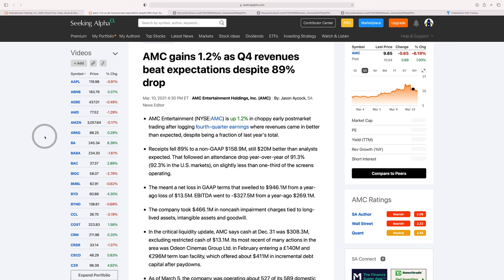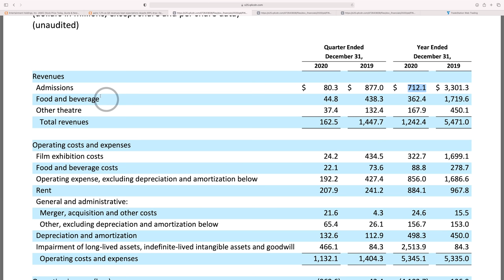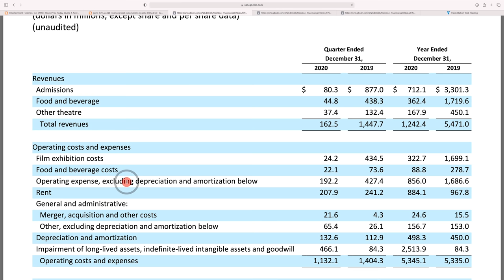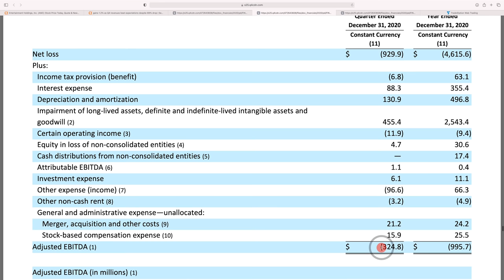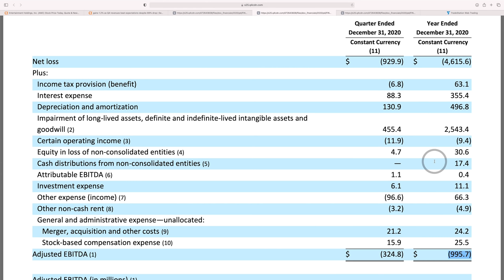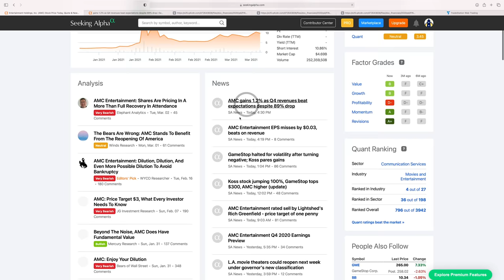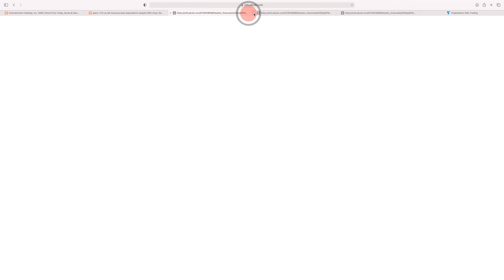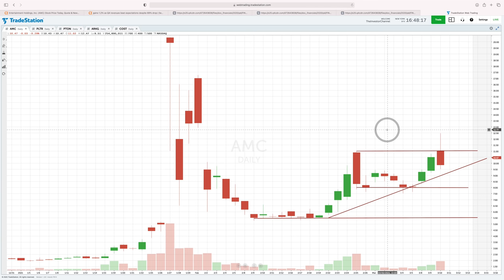AMC Stock Analysis - Can This WallSt Bets Meme Stock Soar Higher Again??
AMC reported Q4 earnings today and we take a look at how bad things have gotten for the company from a financial perspective. It’s important to analyze companies like this from a cash flow (burn) perspective, since its likely the company will continue to blow through cash as it recovers from the virus. There’s actually a few things going on with AMC - the company’s wrapped up in the Wall Street Bets hype train - and therefore it’s tough to predict what could happen with this stock. That’s why it’s important to have a plan when you buy a stock like AMC - because it can go a number of different ways. From a fundamental/financials perspective - the company is a complete mess - which is why short sellers have been feasting on the stock. However, from a technical perspective - it’s actually not too bad, and if you are a disciplined trader - there’s likely money to be made here. From a valuation perspective - it likely hinges on AMC raising more money - and if they can do that … the company can probably come out the other end with a reasonable valuation, and a sector of the economy that many folks will be looking forward to getting into when things are better. It’s an interesting stock, with lots of twists and turns - if you play this one right, I think there’s money to be made.